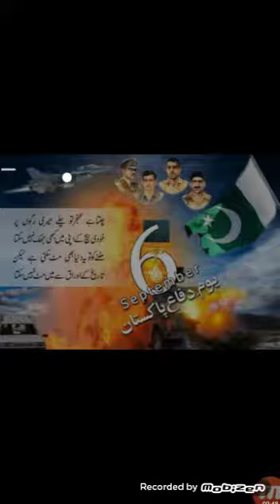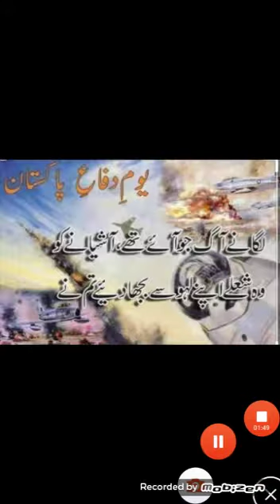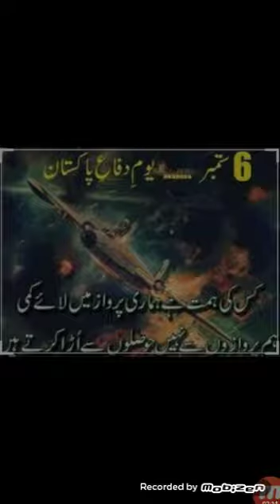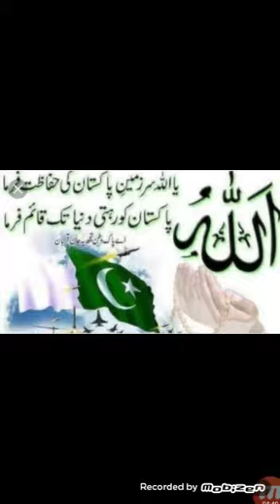Speach On Pakistan Defense Day|| Passion T.V||FULL HD QUALITY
Speach On Pakistan
Defense Day
Passion T.V
FULL HD QUALITY

.Passion T.V.

this is called defense day Pakistan
speach

Pakistan Zindabaad